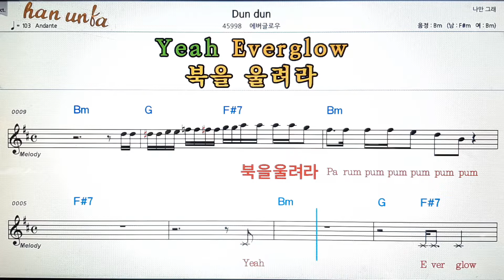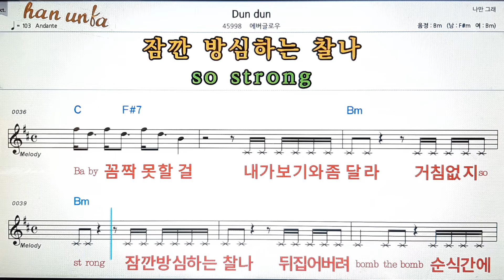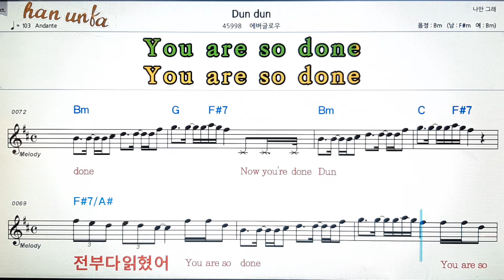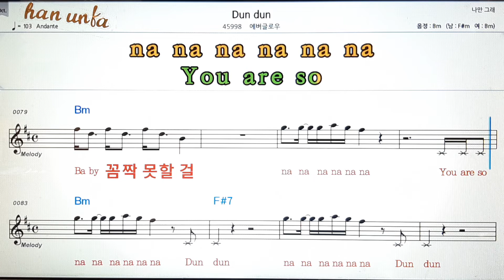Dun dun/에버글로우💕Karaoke*Sheet Music*Chord*MR💋노래방 반주*기타 코드 악보*가라오케